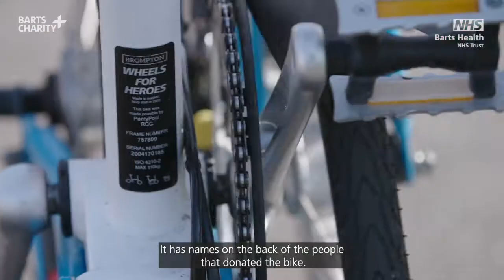Catriona's reflections in Over the Rainbow: Barts Health NHS Trust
On 14 October 2021, all of our staff and volunteers were invited to a celebratory virtual event 'Over the Rainbow' to recognise their commitment, compassion, and care during the Covid-19 pandemic.

Listen to Catriona, one of our staff members, as she reflects on the past 18 months.